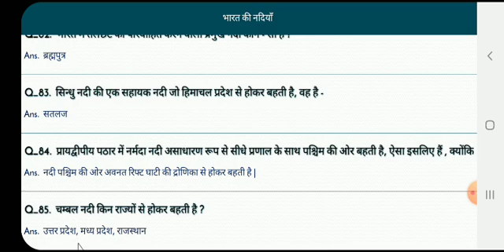Rivers of India 💥भारत की नदियां 💥